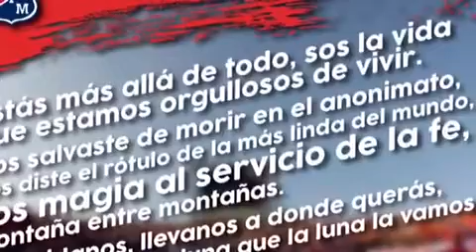Felices 103 Años Poderoso Independiente Medellín 1913-2016